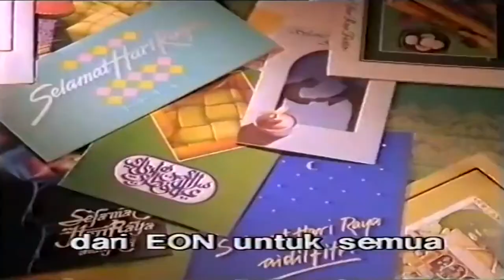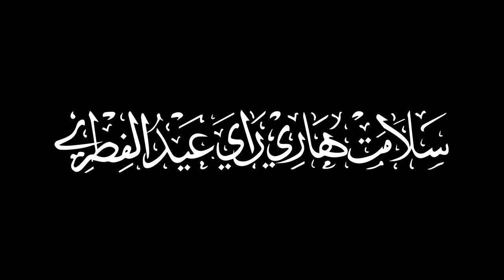Iklan Raya EON Proton 1988 & 2014 | Jamal Abdillah & Raja Ema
Iklan Raya Nostalgia EON Proton

Iklan Raya Evergreen

Kredit to Proton Cars Official YT (nyanyian black & krew)